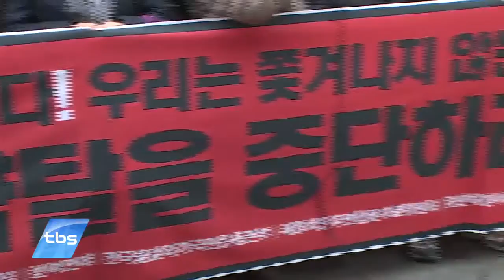[tbsTV] 전통시장 활성화 사업, 취지 무색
정부와 지방자치단체는 전통시장을 살리기 위해 재정적인 지원은 물론 법적, 제도적인 지원을 아끼지 않고 있는데요. 하지만 이 과정에서 정작 시장을 일군 기존 상인들은 내몰리는 경우가 생기면서 당초 취지가 무색해지고 있습니다.